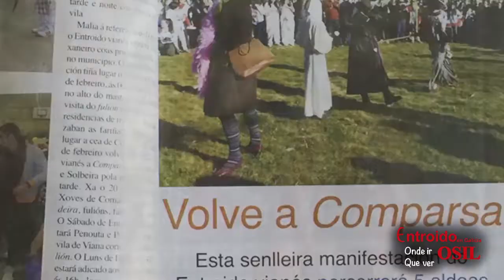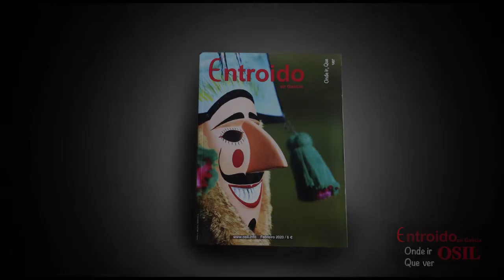Revista "Entroido en Galicia 2020"